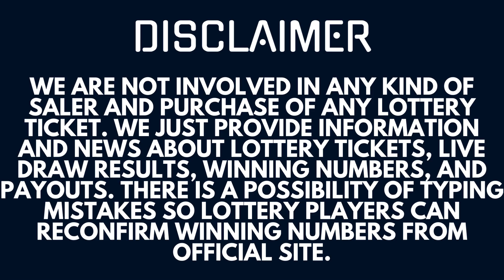Powerball Lottery Results & Winning Numbers - Today Live Drawings April 01, 2023 - Jackpot Odds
Today Apr 01, 2023, I am uploading Powerball Lottery Results, Top payouts, and winning numbers for today and past 30 days in this video.

The Multi State Lottery Association (MUSL) releases Powerball April 01, 2023, results for today Saturday. The Multi-State Lottery always conducts Power-ball live drawings Monday, Wednesday, & Saturday at 10:59 p.m., ET.